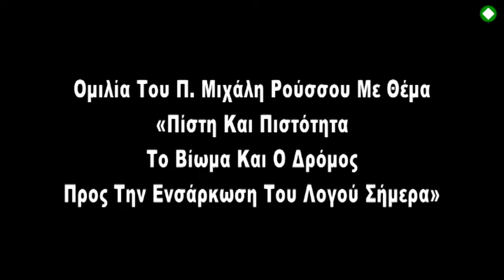GreekCatholics.gr Ομιλία Για Τα Χριστούγεννα Του π. Μιχάλη Ρούσσου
Ομιλία Για Τα Χριστούγεννα Του π. Μιχάλη Ρούσσου